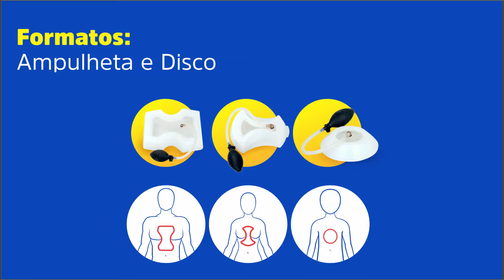Órtese de Sucção para Pectus Excavatum - Vacuum Pauher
A órtese é utilizada para Peito Pectus Excavatum, o produto traciona e dar mobilidade, estimulando o local, podendo ser em conjunto com métodos conservadores, inclusive durante fisioterapia.
Temos o formato feminino (Ampulheta) e masculino (Disco).

Ortho Pauher, Sempre Prontos para Você! 👣